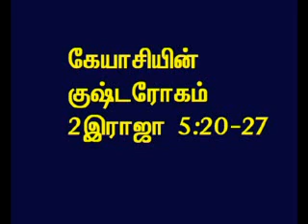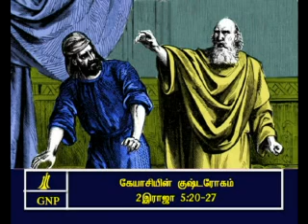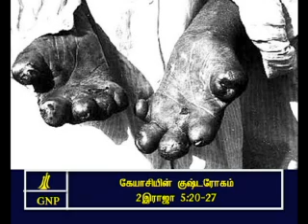TAMIL BIBLE VIDEO COMMENTARY 2KINGS 5 PART 5